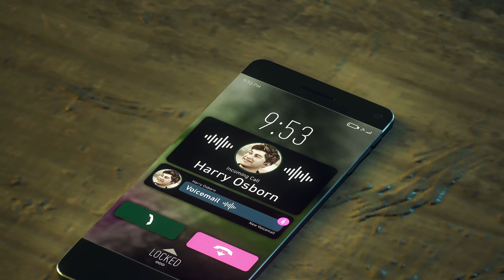Marvel's Spider-Man 2 The Tale Of Legendary MJ in 4K No Commentary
In this action-packed video, we'll take on the New York City, In Marvel's Spider-man 2 is a action-adventure game developed by Insomniac Games and published by Sony Interactive Entertainment. Peter Parker and Miles Morales return for an exciting new adventure in the critically acclaimed Marvel’s Spider-Man franchise for PS5. Swing, jump and utilize the new Web Wings to travel across Marvel’s New York, quickly switching between Peter Parker and Miles Morales to experience different stories and epic new powers, as the iconic villain Venom returns.

This video is perfect for fans of the web-slinging superhero, as we'll use all of Spider-man's gadgets and skills to take down the criminal mastermind. If you're a fan of Spider-man and action games, then this video is a must-watch!